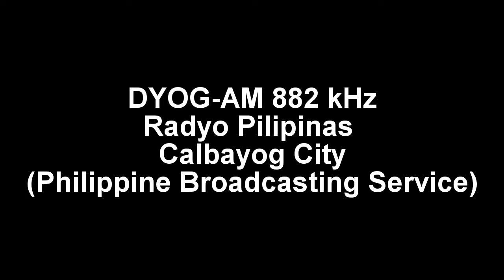AM Radio Station in Samar (2017)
List of AM Radio Station in Samar

1 DYOG Radyo Pilipinas 882 kHz Calbayog (Philippine Broadcasting Service)
2 DYCC Radyo Mo Nationwide 936 kHz Calbayog (Radio Mindanao Network)
3 DYMS  1044 kHz Aksyon Radyo Catbalogan (Pacific Broadcasting System)
4 DYHR  1089 kHz MBN Radio Calbayog (Hypersonic Broadcasting Center and Mareco Broadcasting Network) (Soon to Air!)
5 DYAN 1476 kHz Super Radyo Calbayog (Radio GMA Network) (Soon to Air!)